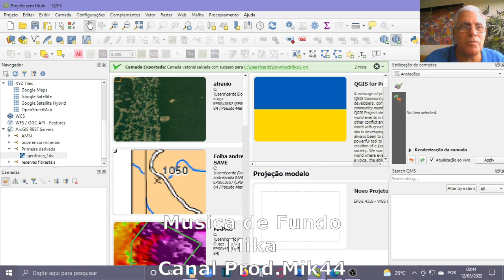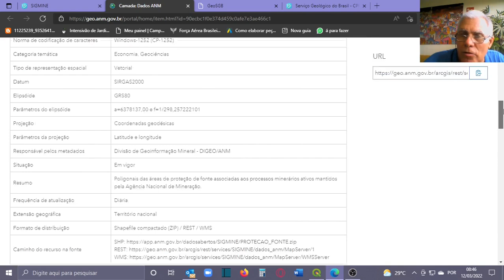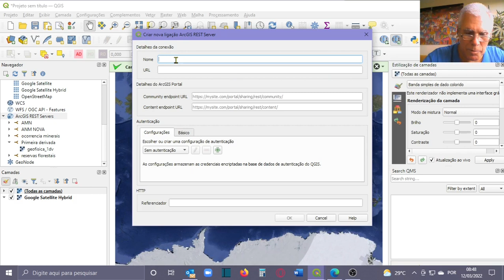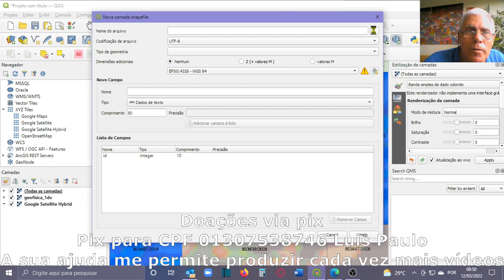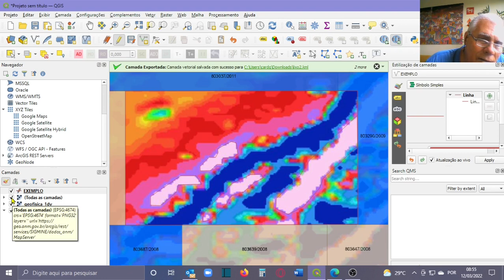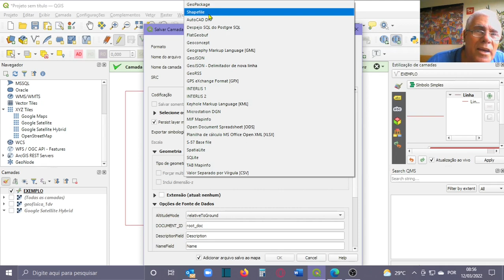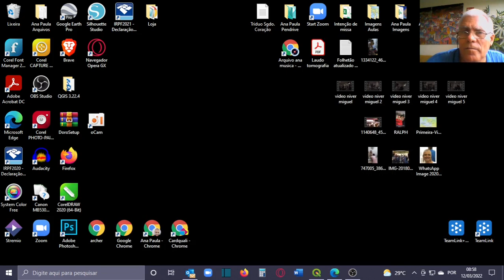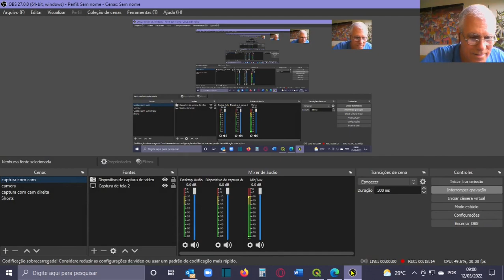QGIS shapefile para KML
Quer aprender a fazer seus mapas shapefile e ver eles no google earth?

Esse é o nosso tema de hoje.

Assiste ai.